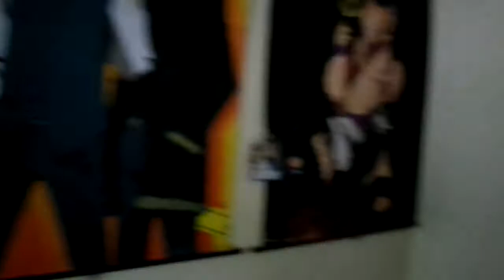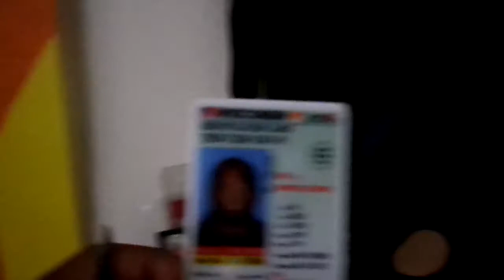The walking dead season 5 parody